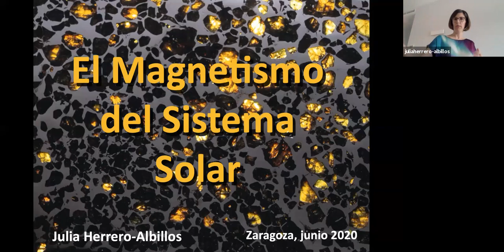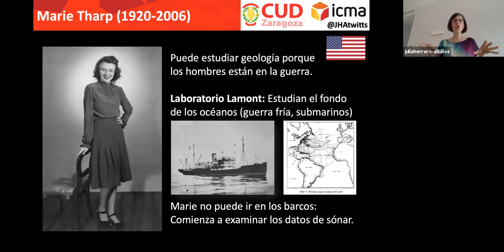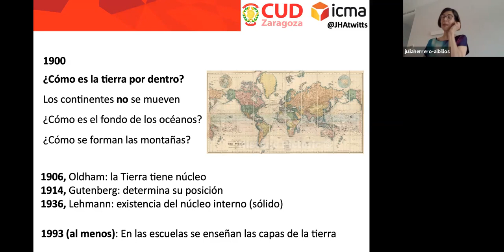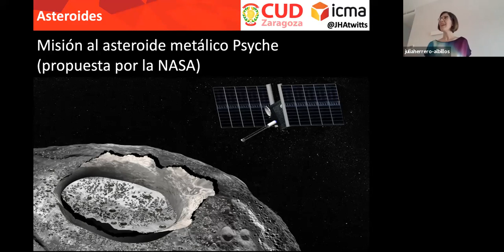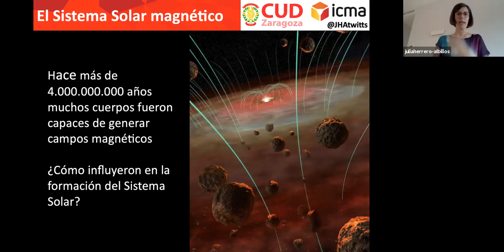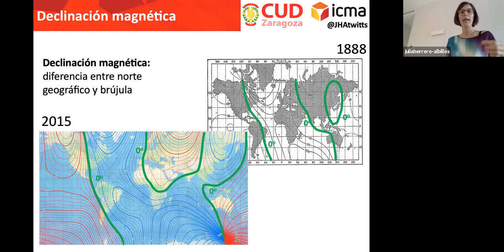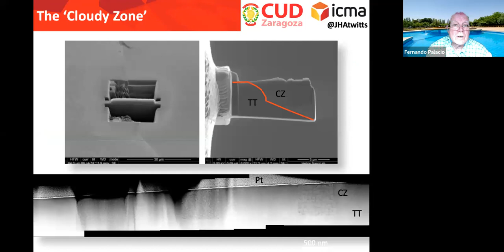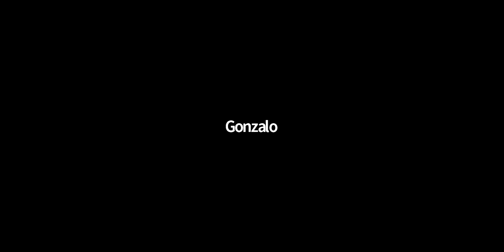Chateando con la Ciencia: El magnetismo del sistema solar - Julia Herrero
Gracias a su campo magnético es posible la vida en la Tierra. Sin embargo, Mercurio, Venus y Marte parece ser que lo tuvieron pero lo han perdido. Nos lo cuentan meteoritos llegados de esos planetas. La Dr.a Julia Herrero nos irá desvelando en su charla la historia magnética del sistema solar, lo que nos ayudará a comprender mejor nuestro planeta.